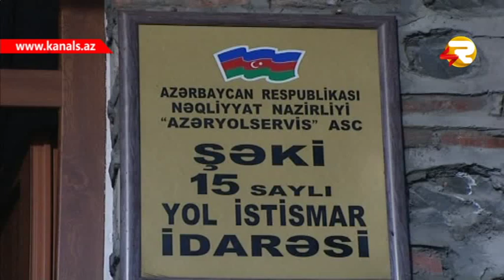QISDA SHEKI YOLLARINDA PROBLEM YASANMAYACAQ